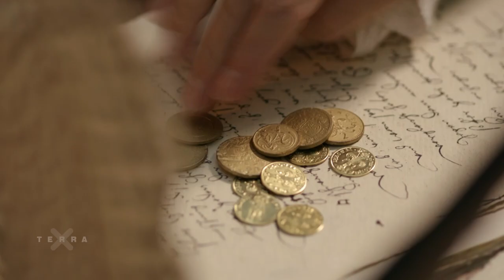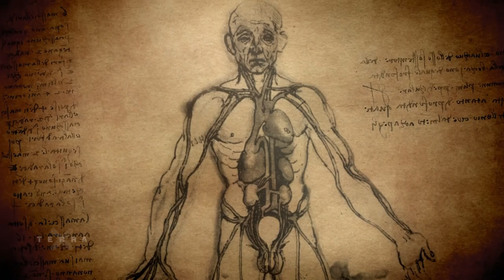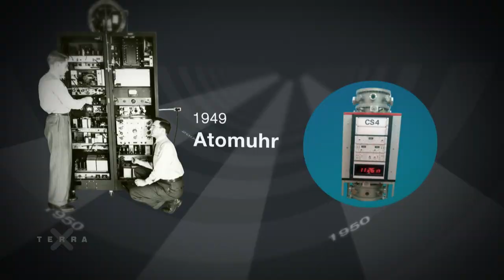Aufstieg Europas | Mirko Drotschmann und Harald Lesch – Geschichte der Menschheit 3 | Terra X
Im 15. Jahrhundert bilden Indien und China die größten Mächte. Europa ist zu dieser Zeit aufgeteilt in viele kleine Staaten. Die Geschichte des europäischen Aufstiegs beginnt in den konkurrierenden Stadtstaaten Italiens. Venedig bildet zu dieser Zeit ein weltweites Handelszentrum. Hier werden Güter aus dem europäischen Inland in Richtung Asien verschifft und von dort exotische Waren zurück nach Europa importiert. Doch nur noch selten wechselt Bargeld den Besitzer, denn die Geschäfte werden jetzt in den ersten Banken der Welt abgewickelt: Der bargeldlose Zahlungsverkehr ist erfunden.
Reiche Händlerfamilien, wie die Medici in Florenz, geben ihr Geld nicht mehr nur aus, sondern investieren stattdessen, wodurch sie zu großer Macht gelangen. Diese wiederum stellen sie durch die Förderung von Kunst und Kultur öffentlich zur Schau. Die Verbindung aus Geld und Genie macht Florenz zum Geburtsort einer neuen Epoche: Der Renaissance. Diese über 200 Jahre andauernde Epoche führte Europa vom Mittelalter in die Neuzeit und ermöglichte viele der heute einflussreichsten Erfindungen.

Geschichte hautnah erleben - mit Mirko Drotschmann, alias MrWissen2go, und Harald Lesch: 360°-Videoproduktionen, ein begehbarer, virtueller Raum und 300.000 Jahre Menschheits-Geschichte in 180 Minuten findet Ihr